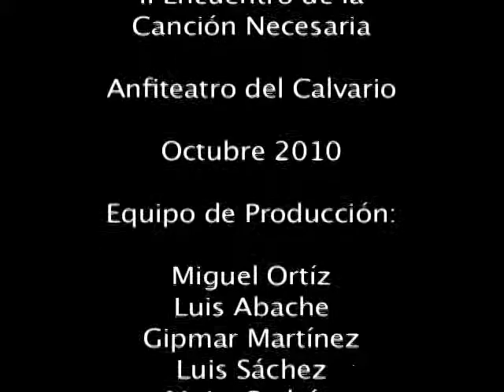II Canción Necesaria Anfiteatro El Calvario 2010